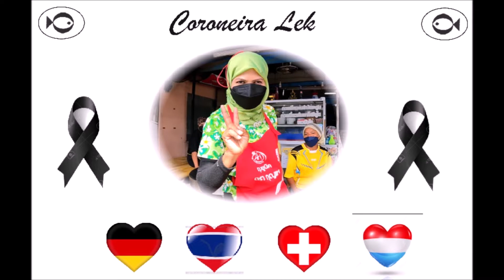Trauer bei der Corona Gang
Die vergangene Woche war nicht gut. Weder für die Hungrigen noch für die Coroneiros